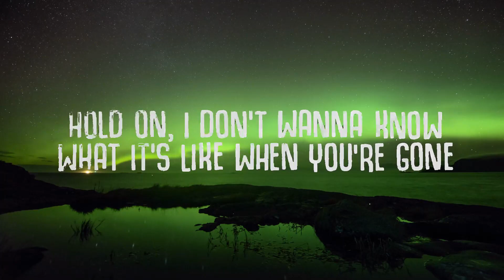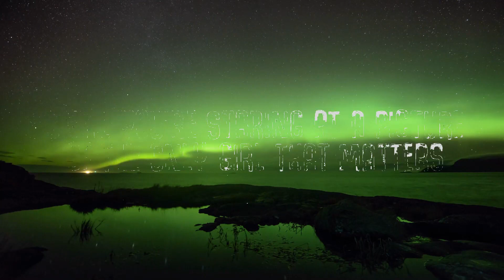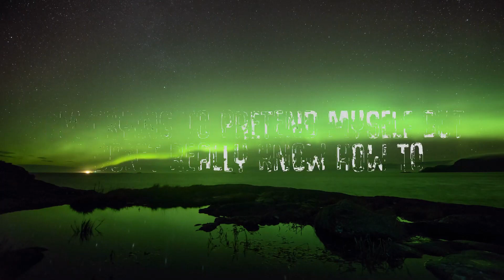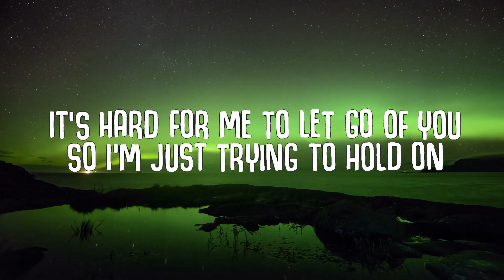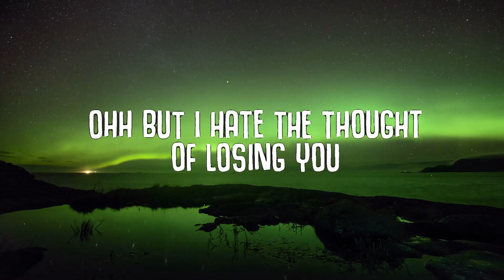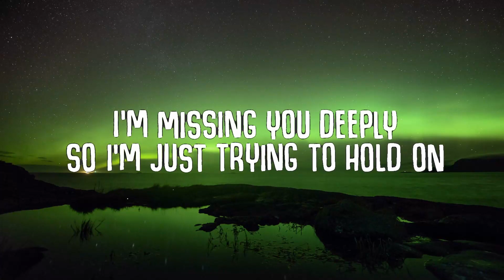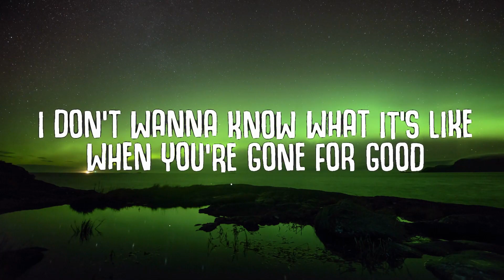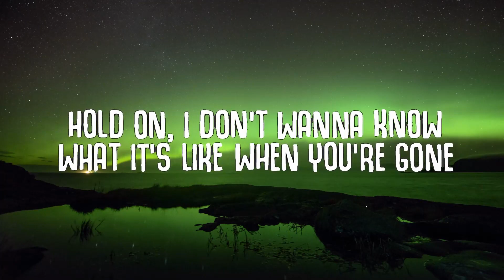Shawn Mendes - When You're Gone (Lyrics) | 30mins - Feeling your music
When You're Gone (Lyrics) - Shawn Mendes
Shawn Mendes - When You're Gone (Lyrics)

🎤  Lyrics:
You never know how good you have it
Ohh, ohhh
Until you’re staring at a picture of the only girl that matters
Huhhh uh
I know what we’re supposed to do
It’s hard for me to let go of you
so I’m just trying to hold on

Hold on, I don’t wanna know what it’s like when you’re gone
I don’t wanna move on
I don’t wanna know what it’s like when you’re gone for good
You’re slipping through my fingertips
A little bit by a little bit

I need to learn how to cope without you
I’m trying to pretend myself but I don't really know how to
Yeah ohh I know what we’re supposed to do
Ohh but I hate the thought of losing you

Starting to feel like you don’t need me
Wanna believe it’s all for the better
It’s getting real
I’m missing you deeply

I’m just trying to move on